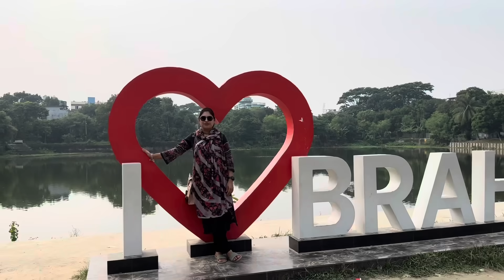বাংলাদেশ আসলে আমার বড় বোন আমাদের যে কিভাবে আদর করবে।মায়ের আরেক রুপ হচ্ছে আমার এই আপু।